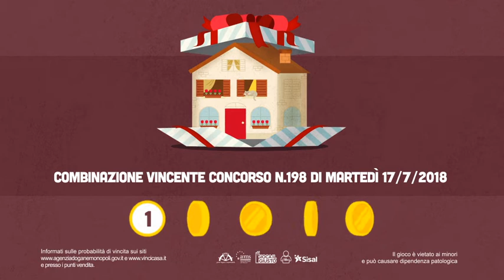VinciCasa - Estrazione del 17/07/2018